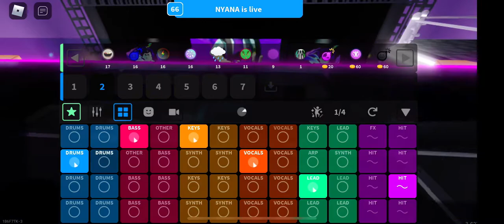TRUST | Splash Roblox